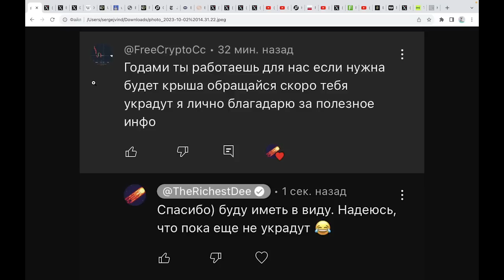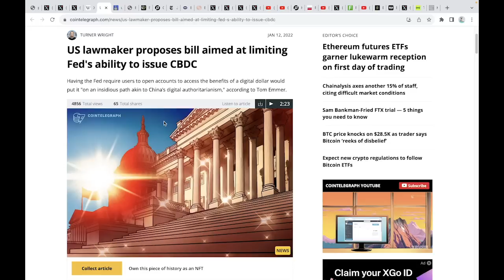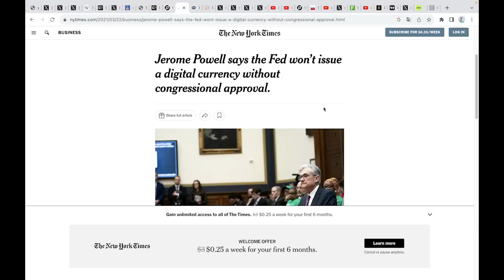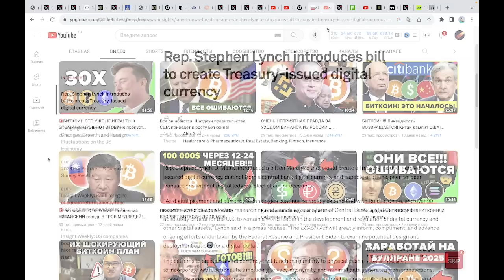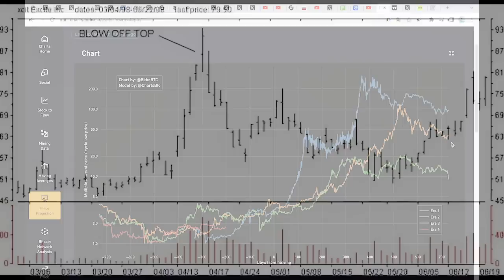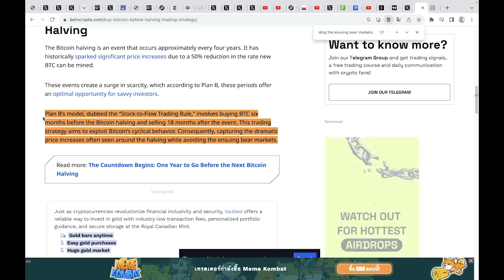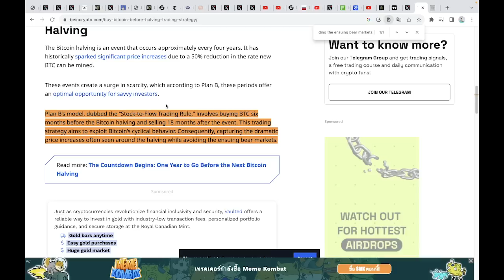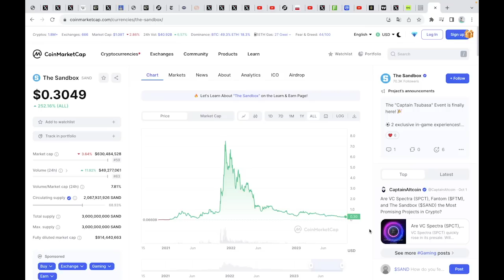БИТКОИН ЛЮДИ НАЧИНАЮТ ПОНИМАТЬ! Я продам ВСЁ И УЙДУ с рынка КОГДА это случится. ФИН ГРАЖДАНКА В США!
00:00 Биткоин! Люди наконец-то начали это понимать!
00:32 Биткоин - защита от долгового кризиса и банкопада
01:33 Илон Маск: «фиат - это обман»
01:48 Миллиарде Пол Джонс: Биткоин должен быть в портфеле хедж-фондов
03:28 60 конгрессменов хотят запретить ФРС запуск ЦВЦБ
03:54 Том Эммер снова подает законопроект против цифровых валют
05:51 Республиканец Френч Хилл не верит, что Конгресс разрешит цифровой доллар
06:18 ФРС США и Джо Байден нагло врут
06:39 ФРС США уже протестировала цифровую валюту
06:55 CitiBank токен
07:29 JpMorgan создает банковский токен
07:35 Многие конгрессмены ЗА цифровой доллар
08:03 Рауль Каррило: США должны запустить ЦВЦБ!
08:22 Стивен Лин закон о выпуске ЦИФРОВЫХ ФИАТНЫХ ДЕНЕГ
08:59 Финансовй гражданская война в США разгорается не на шутку
09:29 Когда это случится, я УЙДУ ИЗ КРИПТОВАЛЮТЫ.
10:41 Рауль Паль: крипторынок вырастет в 3 раза, Биткоин = 200 000 долларов
11:23 Cycle Low Multiple: рынок вырастет в 5-10 раз, Биткоин = 150 000 долларов
13:30 Как снизить риски?
14:30 Plan B Биткоин Халвинг стратегия
16:03 Денежная цель ОБЯЗАТЕЛЬНО
17:59 МОЙ ИТОГОВЫЙ ПЛАН
20:59 Я начну снова инвестировать в Биткоин на следующей крипто-зиме